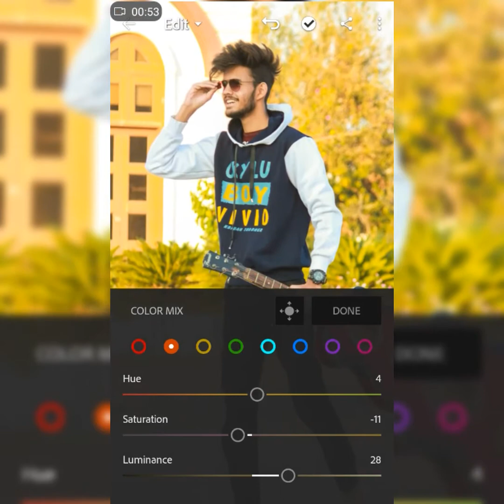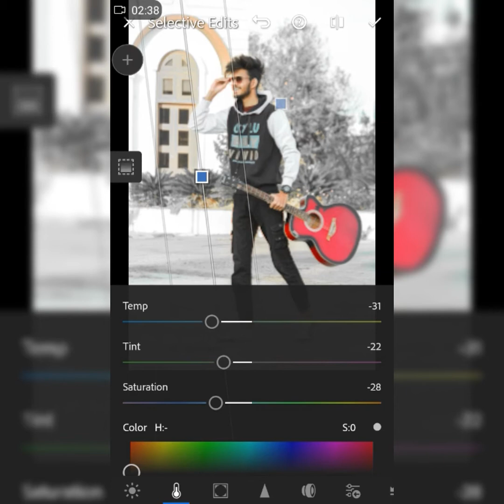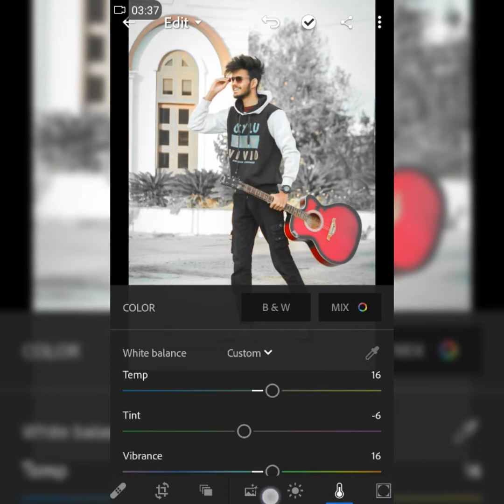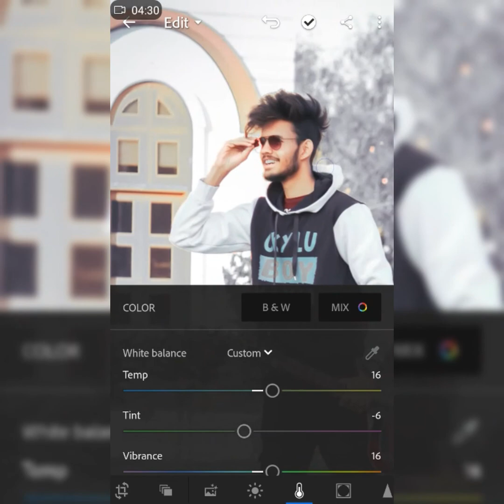ʟɪɢʜᴛʀᴏᴏᴍ ᴍᴏʙɪʟᴇ ᴛᴜᴛᴏʀɪᴀʟ | ʙᴇsᴛ ᴇᴅɪᴛɪɴɢ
Photo Credit ##
IMAGES LINK ##

NOTE - - All Content Used Is Copyright To    Ad tech ,